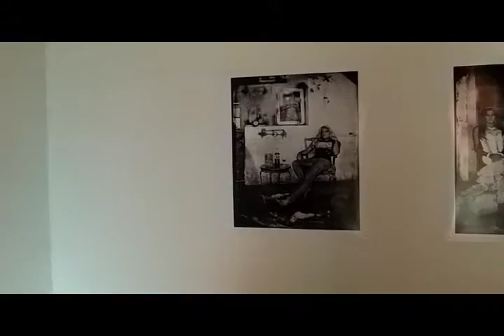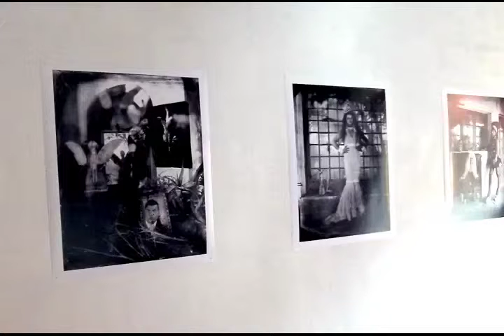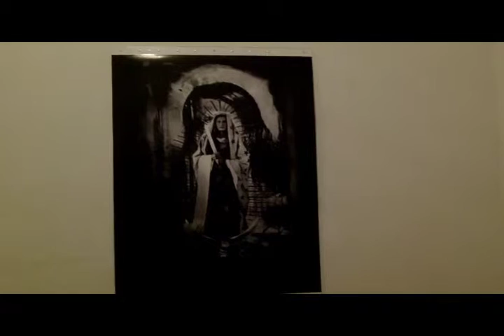MAURICIO TORO GOYA - IMAGEN DIVINA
Chilean photographer MAURICIO TORO-GOYA'S exhibition IMAGEN DIVINA at CENTRO FOTOGRÁFICO MANUEL ÁLVAREZ BRAVO in Oaxaca, Mexico.